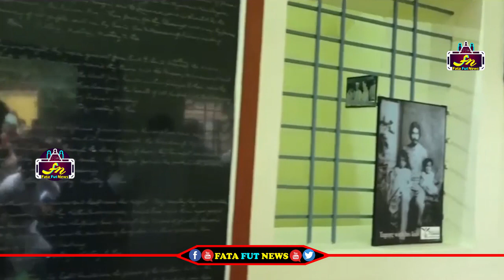రవీంద్రనాథ్ ఠాగూర్ గారి స్మారకంలో ధ్యానం చేస్తున్న పవన్ కళ్యాణ్ | Pawan Kalyan meditating | FFN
Watch#